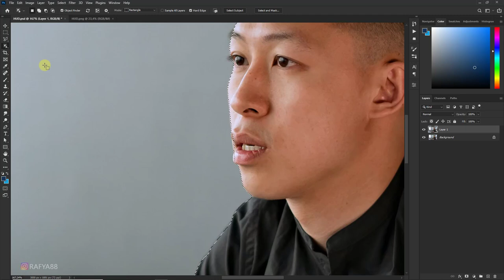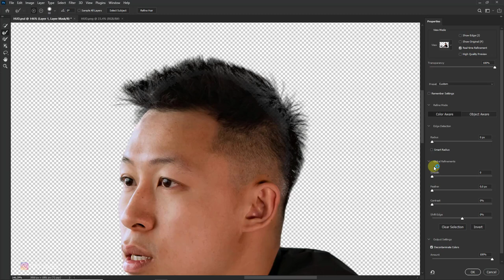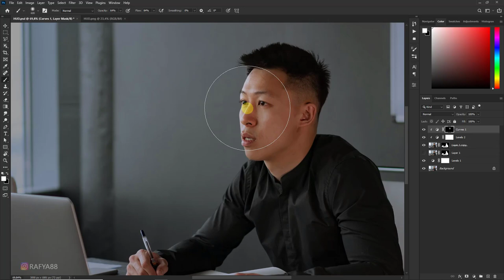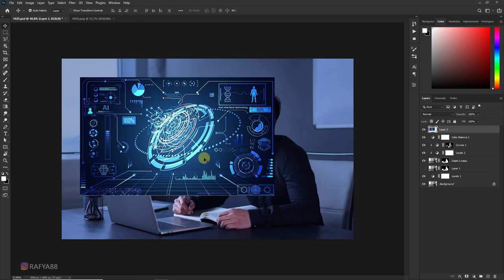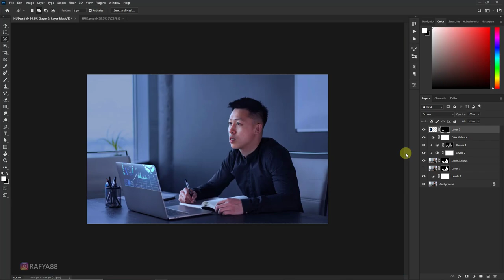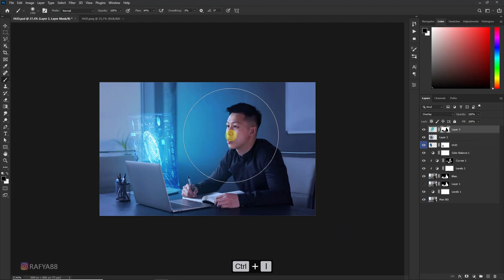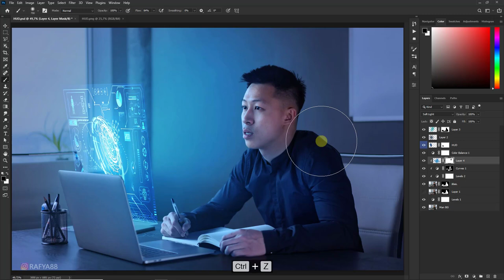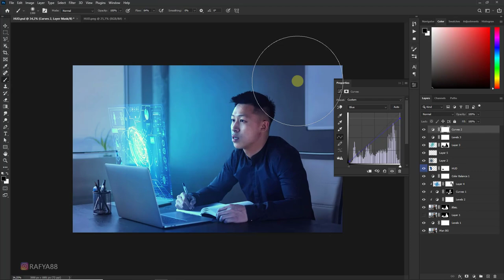Adding a Glowing HUD Effect in Photoshop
learn how to add a glowing HUD Effect in Photoshop cc.